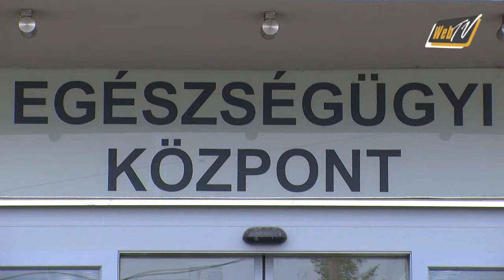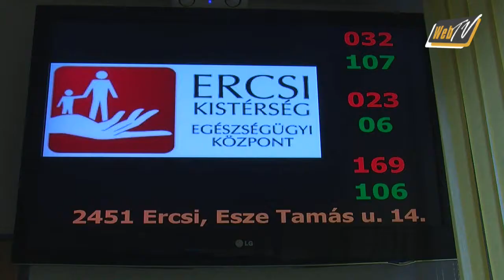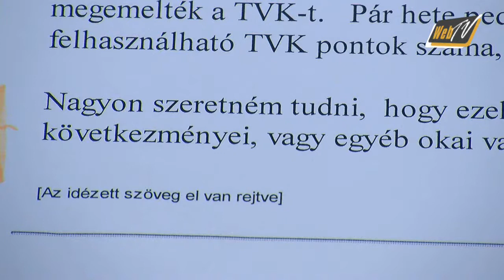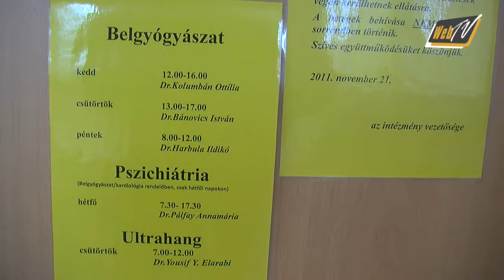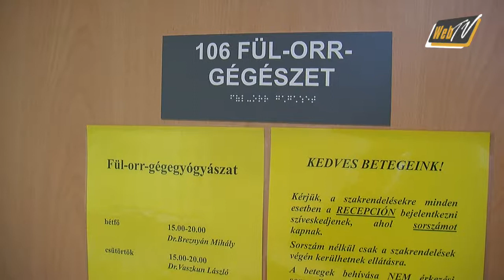20120120 VK vavrineczkatalin